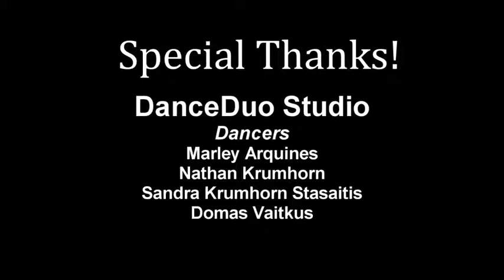PERFECT SYMPHONY - Ed Sheeran ft. Andrea Bocelli - Adam Lacey Agne G cover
Agne G and Adam Lacey, joining together in the cover of Ed Sheeran's "Perfect Symphony" (PERFECT).  Italian lyrics written by Andrea Bocelli. Featuring dancers, from the DanceDuo studios: Marley Arquines, Nathan Krumhorn, Sandra Krumhorn Stasaitis and Domas Vaitkus.

Soundtrack created by Adam Lacey
Mixing and mastering at Cinnamon Sound Studio.